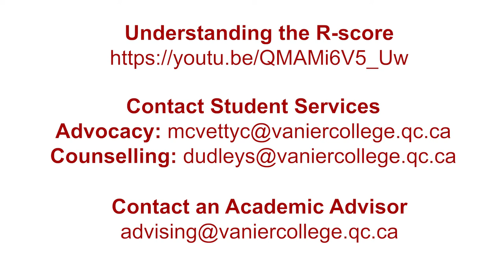How Covid-19 impacts the R-score